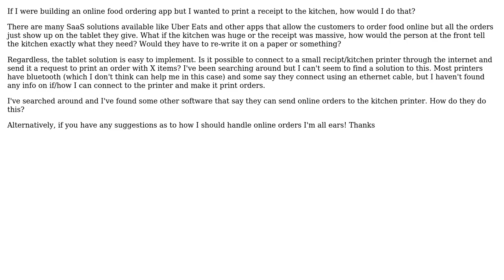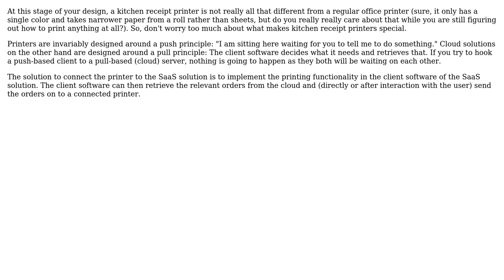How can I connect to a kitchen printer (or any receipt printer) and make it print custom online...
Software Engineering: How can I connect to a kitchen printer (or any receipt printer) and make it print custom online orders?

With thanks & praise to God, and with thanks to the many people who have made this project possible! | Content (except music & images) licensed under CC BY-SA | Music | Images & others | With thanks to user WildWombat user Bart van Ingen Schenau and the Stack Exchange Network Trademarks are property of their respective owners. You are responsible for your own actions.